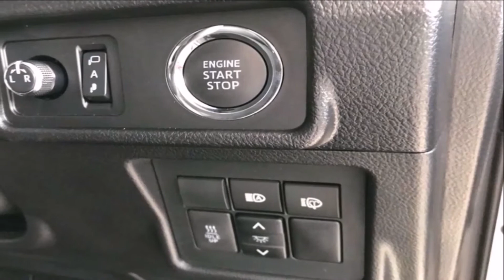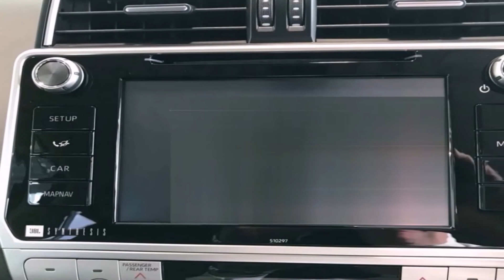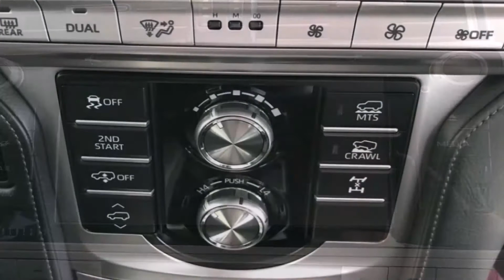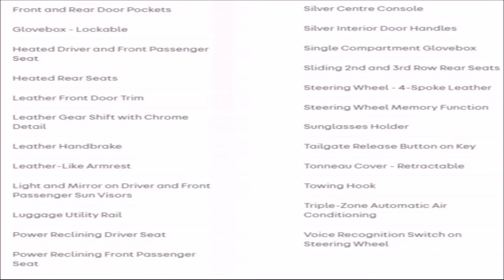TOYOTA LAND CRUISER 2.8D INVINCIBLE AUTOMATIC 4-WD 5-DR 7-SEAT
We will post videos about the places we visit, Cars, Activities, and fun challenges.